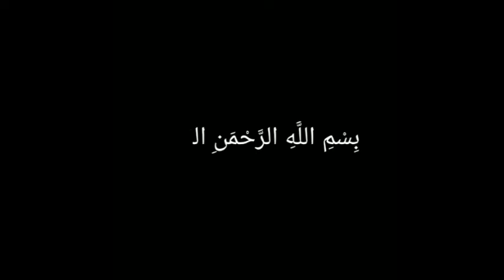Nahajul Balagah 01- Hikmat